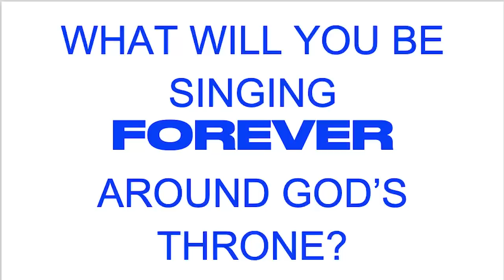TRU-17 WHAT WILL YOU BE SINGING--FOREVER--AT GOD'S THRONE?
As we open to Revelation 5: we have come to the greatest portion, of the greatest book, about the greatest place there could ever be anywhere: the Place of God’s Personal Presence called Heaven.

Today, Heaven’s worship, distilled before us in our Bibles, into words we each can understand: is the most challenging message we could ever hear to prepare us for serving God!

Worship is the offering given to God from my heart, quickened by His Spirit, unto a true awareness of my unworthiness, and His Almighty Immensity. That is how we sync with the constant atmosphere of Heaven.

God is the Center of
Attention in Heaven

Heaven is filled with immense activity, constant travel, endlessly changing scenes, and enough sights and sounds to captivate even the most active observer. There is no boredom possible in Heaven, but neither is there any doubt about Who is the center of all attention.

Worship in Heaven is only offered to God Almighty, who is Majestic, Awesome, and completely in charge of everything.

When we cross the threshold into the spiritual world, His Throne towers as central to everything that goes on. But from that scene around the Seat of the Most High God, a message has been sent to us.

Today we begin a look at the recorded content of the worship of Heaven. If the Book of Revelation was a worship service, it would have 14 doxologies written into the program.

Lyrics of Worship
God Wrote

When God writes the lyrics, what do the choirs of Heaven sing? That is the wonder we see as we open to Revelation 5:8-10. Our passage today captures the third of 14 different doxologies in Revelation. Please stand with me, and with all the fantastic imagery of the scenes we have seen of God’s Throne on your mind, follow along as we read these words:
(TRU-16; 120916AM)
My favorite Prophetic Bible Study Resources are:
1. William Carey
2. George Muller
3. C.T. Studd
4. Jim Elliot—Shadow of the Almighty
5. John Paton
6. Hudson Taylor
7. The Romans Road Tract
8. Billy Graham’s “I Am the Way” Tract
9. Alcorn’s “How Can We Know” Tract
10. The Bridge Gospel Tract
11. The MacArthur Study Bible I use
12. The Best Cross-Reference Guide to the Bible
13. Grudem Systematic Theology
14. The DTS, Bible Knowledge Commentary set I use
15. The Phillips, Exploring the Future book I use
16. The Payne, Encyclopedia of Prophecy I use
17. The ESV Audio Bible
18. The NKJV Audio/Dramatized Bible
19. The KJV Audio Bible
20. The NIV Dramatized Bible
21. This is the personal-sized Bible I take with me everywhere as I travel, and that you see in the videos
22. The Larger Moleskin Notebook I use
23. The Smaller Moleskin Notebook I use
24. These are the Bible Tabs I showed you on the videos